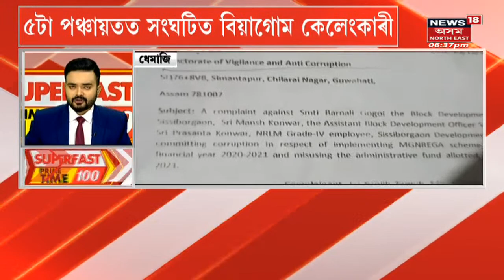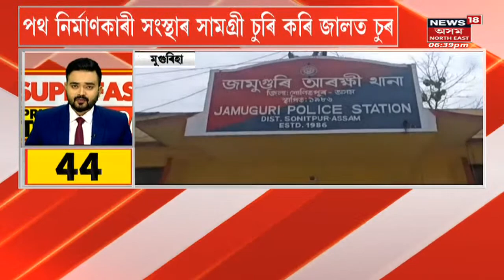Assam News | Superfast Prime Time 100 : পাণ বজাৰ আৰক্ষীয়ে গ্ৰেপ্তাৰ কৰিছিল ভিক্টৰক | Assamese News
Assam News | Victor Dasক আদালতত হাজিৰ
0:00 Intro
0:19 মুখ খুলিলে Victorৰ ছাত্ৰই
0:33 Victor Dasৰ গ্ৰেপ্তাৰক গৰিহণা Akhil Gogoiৰ
0:47 Victor Dasক গ্ৰেপ্তাৰ সন্দৰ্ভত Kamalakhya Deyৰ প্ৰতিক্ৰিয়া
1:03 Victor Dasক গ্ৰেপ্তাৰকলৈ আটাছুৰ প্ৰতিক্ৰিয়া

Latest News | News18 Assam Northeast | Assam News | News in Assam | Assamese News | Northeast news | Northeast India |